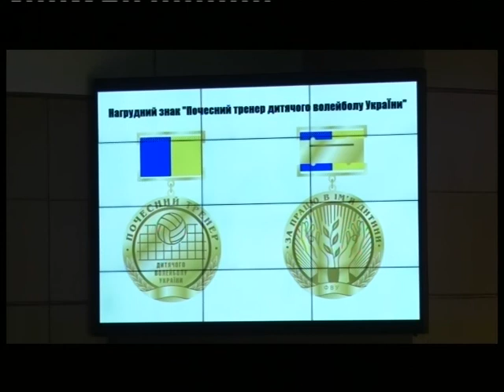Спортивные известия Харькова | Итоги дня 01.06.2021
Элина Свитолина преодолела стартовый барьер Открытого чемпионата Франции. В первом раунде грунтjвого турнира Большого шлема харьковская теннисистка, «посеянная» под пятым номером, обыграла хозяйку кортов Осеан Бабель- шесть: два, семь: пять. Очередной соперницей первой ракетки Украины станет американка Анн Ли, которая занимает в мировой классификации семьдесят пятую позицию.